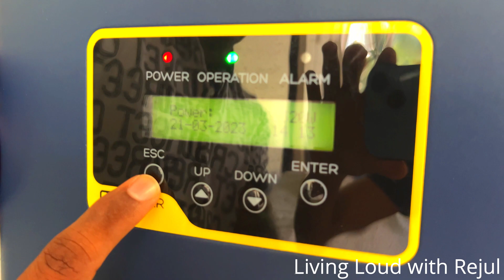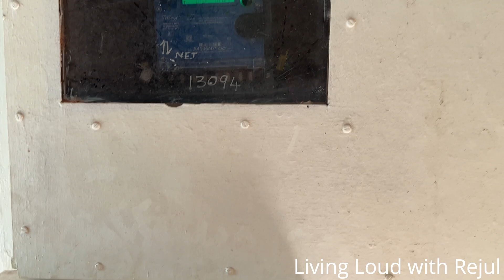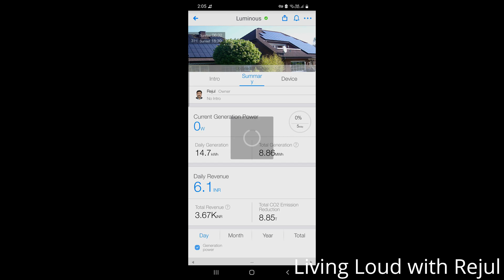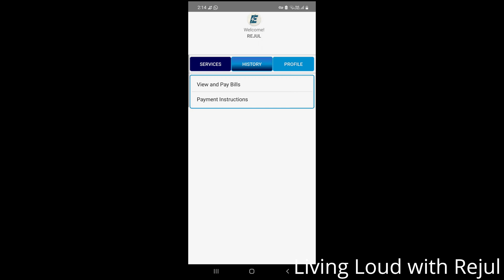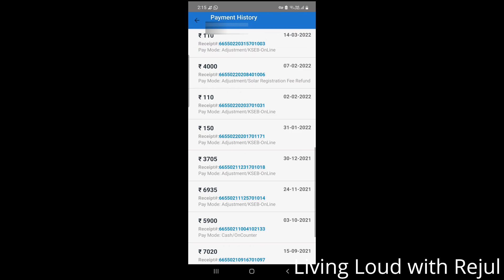Living with Zero Electricity Bill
My On-grid Solar Panel (5 KW) was installed from Techno Solutions Taliparamba (Kannur) & entire documentation & installation was done very professionally.

 You may get in touch with this number 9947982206 for more details .

On-grid solar panels, also known as grid-tied solar panels, are solar energy systems that are connected to the electrical grid. This means that they use the electricity grid as a backup source of power and can export excess electricity back to the grid.

The basic components of an on-grid solar panel system include solar panels, an inverter, a meter, and a utility grid connection. The solar panels generate DC (direct current) electricity from the sun, which is then converted into AC (alternating current) electricity by the inverter. The AC electricity is then used to power the home or business where the solar panels are installed.

If the solar panels generate more electricity than is needed, the excess electricity is sent back to the grid, and the meter records the amount of electricity that is exported. The utility company will typically credit the homeowner or business owner for the excess electricity that is produced, which can help to offset the cost of the system.

On-grid solar panel systems are becoming increasingly popular due to their ability to reduce energy costs and carbon emissions. They are also a reliable source of electricity, as they can draw power from the grid if needed.